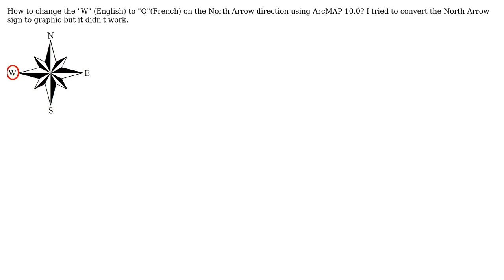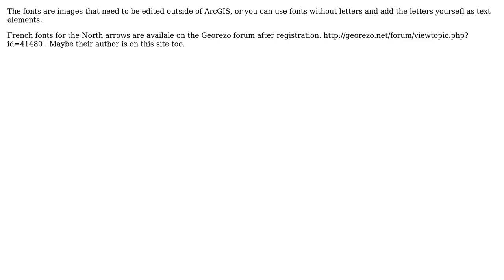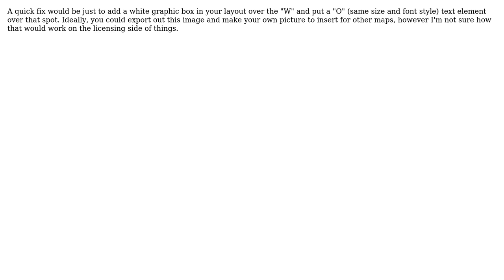GIS: How to change the "W" (English) to "O"(French) on the North Arrow direction using ArcMAP 10.0?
With thanks & praise to God, and with thanks to the many people who have made this project possible! | Content (except music & images) licensed under CC BY-SA | Music | Images & others | With thanks to user radouxju user PolyGeo user Jakub Sisak GeoGraphics user DPierce user Doum user artwork21 and the Stack Exchange Network Trademarks are property of their respective owners. You are responsible for your own actions.